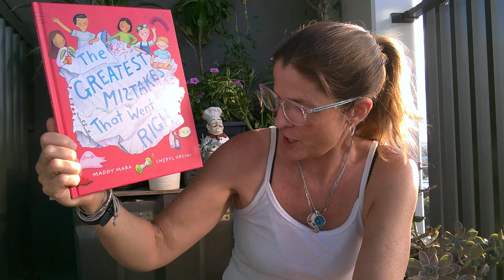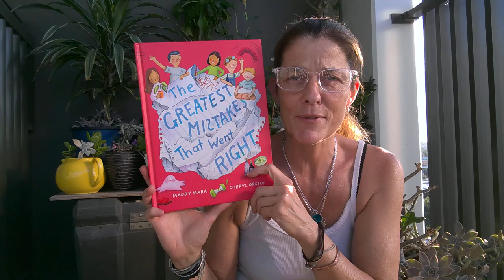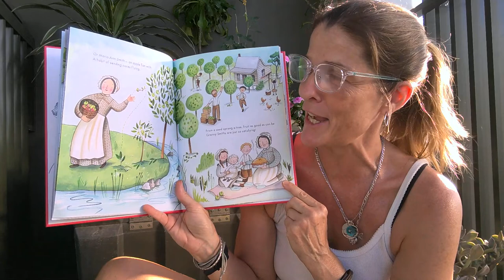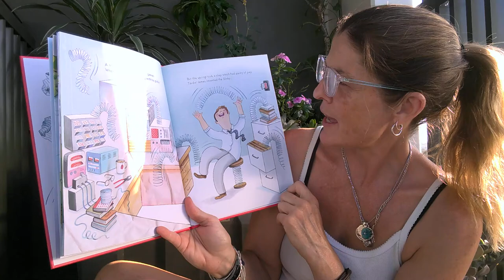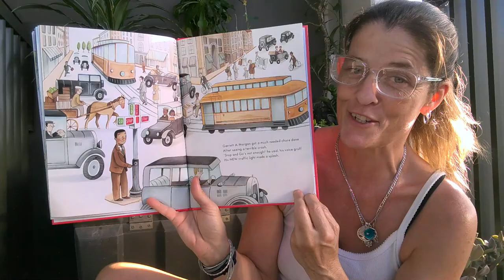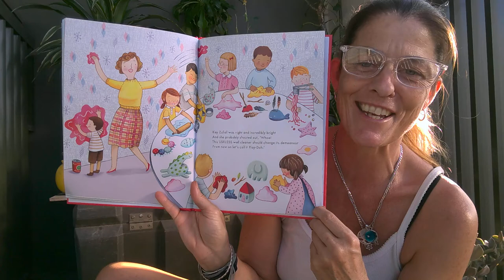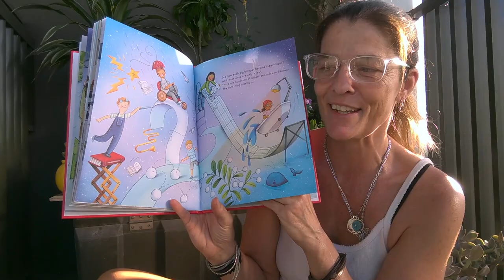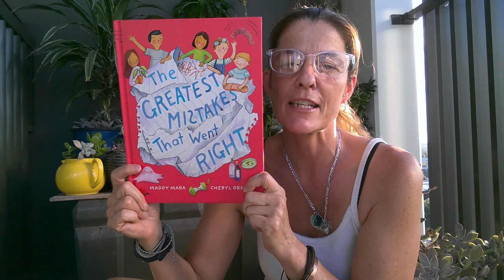Carmen's Australian Storytime - The Greatest Mistakes That Went Right - No 1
This is a a fantastic book about us all making mistakes and how some of those have turned in to the most fabulous inventions. I really believe it is important to acknowledge that even adults make mistakes and can always learn something, just like children.